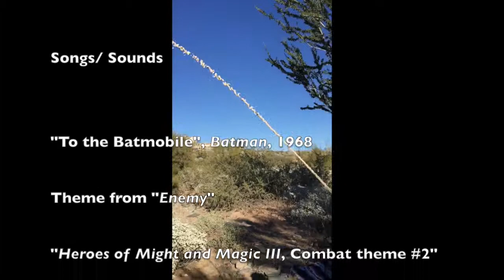Zapman and Joe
An entry in the North Valley Regional Library Teen Film Contest!

Zap Man and Joe was created by Nolan Ause